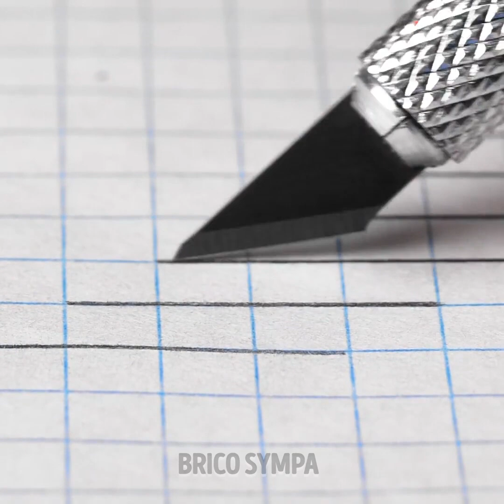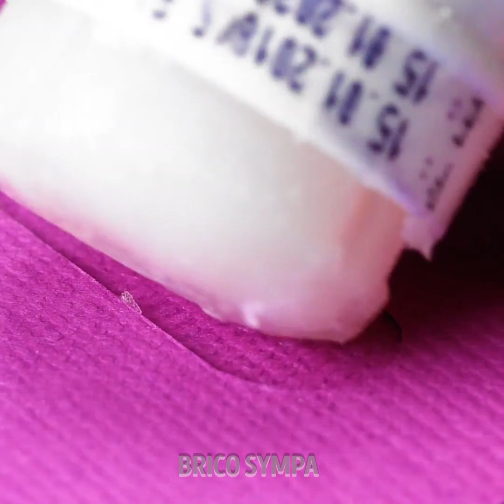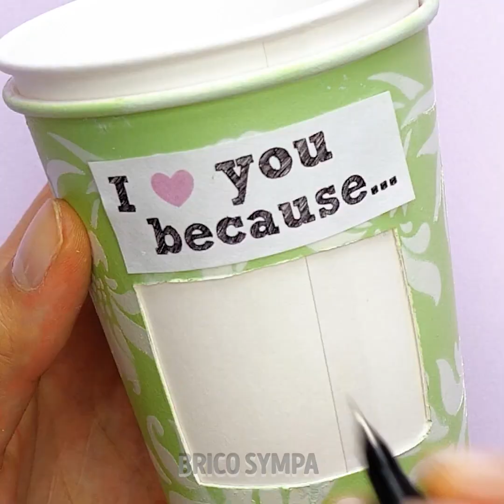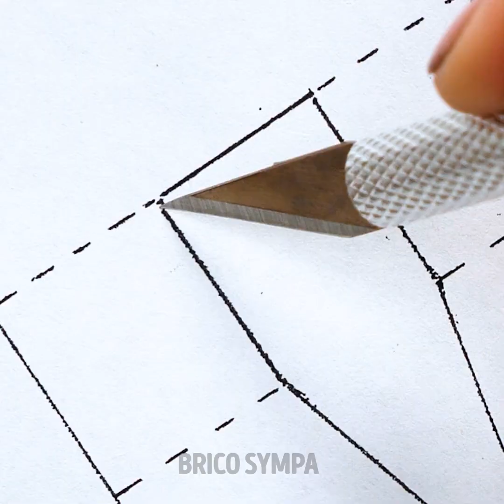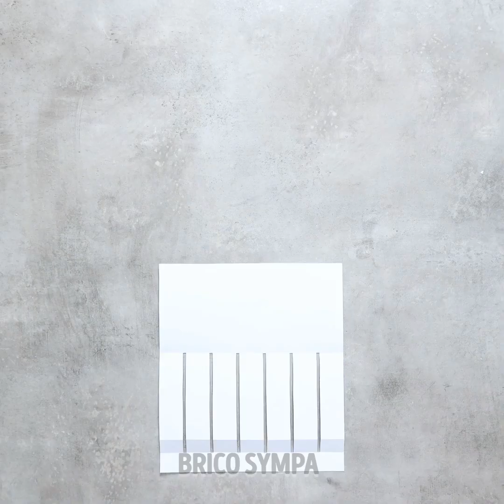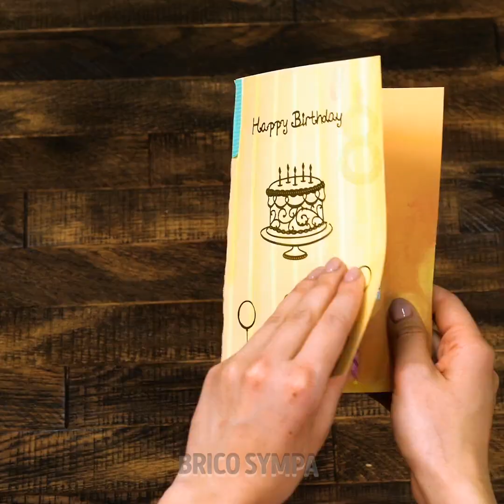IDÉES FACILES DE CARTES DE VŒUX || CARTES DE VŒUX FAITES MAISON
Est-ce que tu vas bientôt organiser une fête ? Ou peut-être que tu veux envoyer un cadeau unique et original à tes parents ? Nous allons te montrer comment réaliser tes propres cartes de vœux. Tu peux mettre le style de ton choix, tes couleurs préférées et des messages personnalisés pour ta famille, tes amis ou une autre personne proche. Tu peux créer une carte multicolore avec des formes 3D qui seront en relief. Est-ce que tu es prêt à surprendre tout le monde avec ces créations ?

Dans la vidéo d'aujourd'hui, nous allons te montrer des idées DIY de cartes de vœux pour que tu t'amuses et que tu passes du temps à réaliser de magnifiques créations. Apprends comment créer une carte avec de magnifiques dessins. Tu peux également utiliser une petite boîte d'allumettes pour réaliser un cadeau surprise. Crée une carte avec un message caché ayant la forme d'un cœur. Il existe un tas de possibilités pour que tu puisses créer une carte géniale pour toutes les occasions.

Horodatage :

02:47 – Cartes de vœux DIY avec une boîte d'allumettes
04:43 - Carte en forme de parapluie
06:47 - Une carte en forme de cœur qui cache un message
07:32 – Adorable carte avec un chien
12:02 - Carte avec un piano en 3D